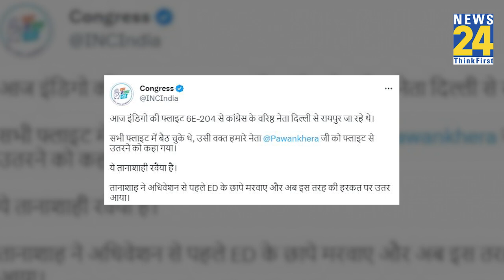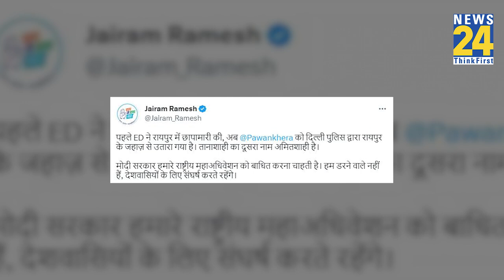Pawan Khera को Flight से उतारकर Assam Police ने गिरफ्तार किया; Congress बोली- ये तानाशाही है